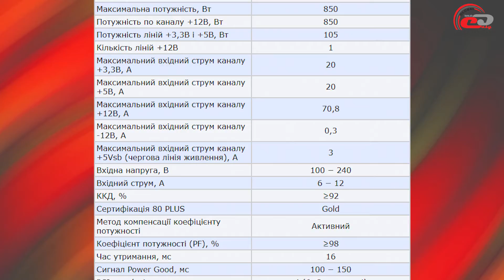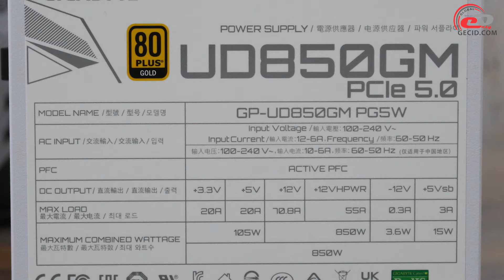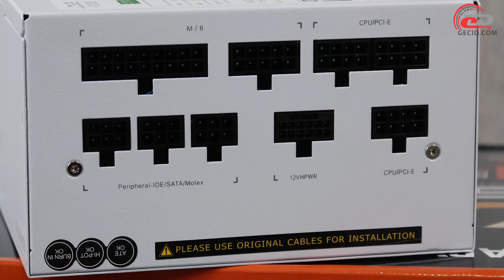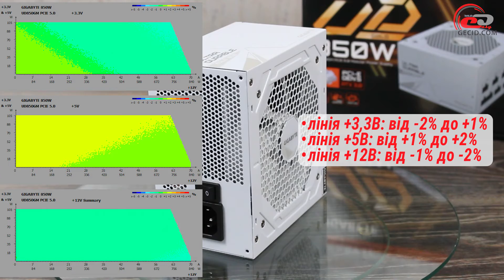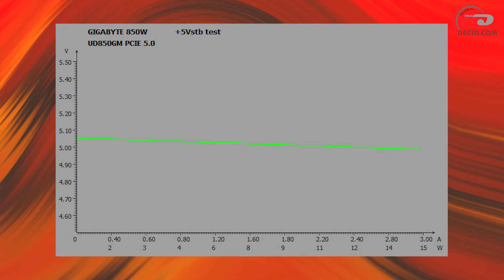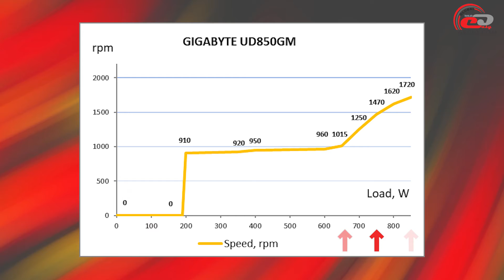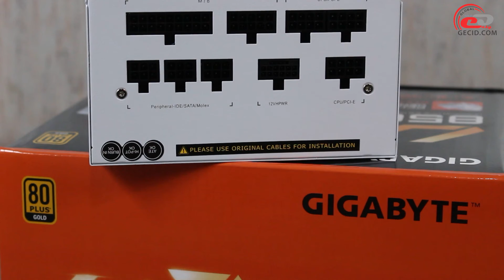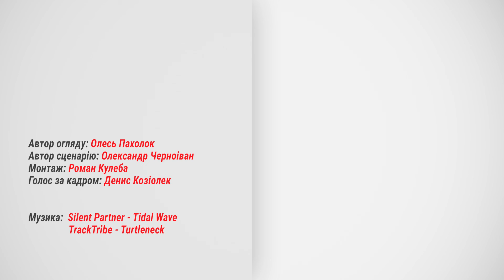Огляд блока живлення GIGABYTE UD850GM PG5W 850W: Біле «золото»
Навіть при відсутності снігу на вулиці, «зимові» комплектуючі здатні створити відповідну атмосферу, як мінімум всередині системника. Наприклад блока живлення GIGABYTE UD850GM PG5W з сучасною схемотехнікою, ККД сертифікації 80 PLUS Gold, ATX 3.0 і PCIe 5.0.

Меню:
0:00 Вступ
0:58 Комплект постачання
1:18 Зовнішній вигляд
3:55 Внутрішня будова
6:37 Тестування
9:42 Практичні випробування
10:27 Підсумки